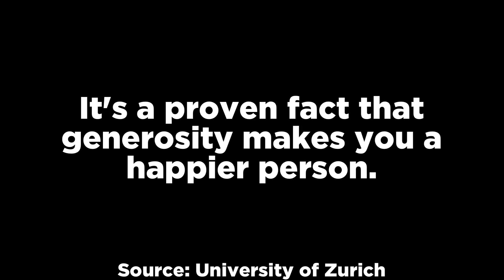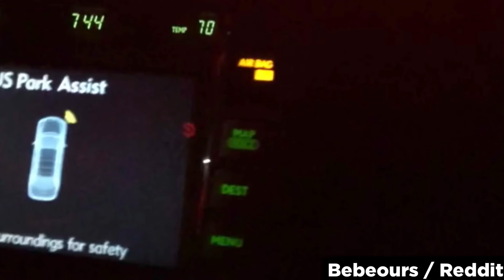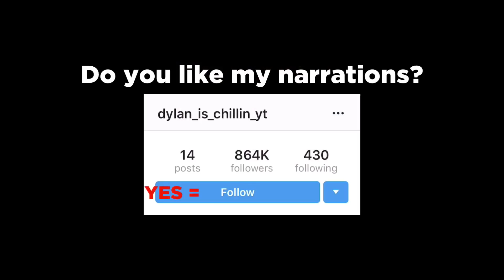12 Videos That Will Give You Chills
In this top 12 list, we look at scary videos that I think will definitely give you the chills. Enjoy my analysis of these videos.

Sources:
10.
3.